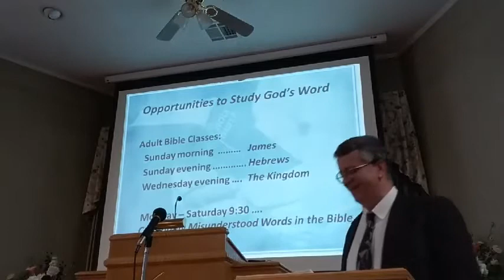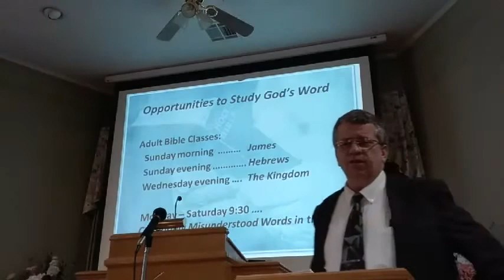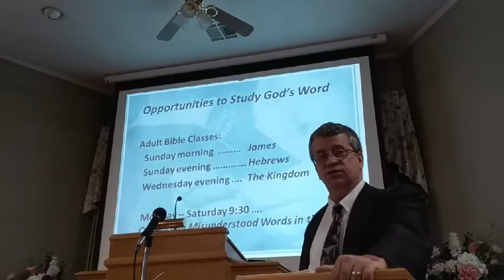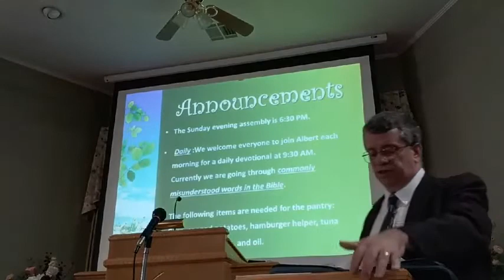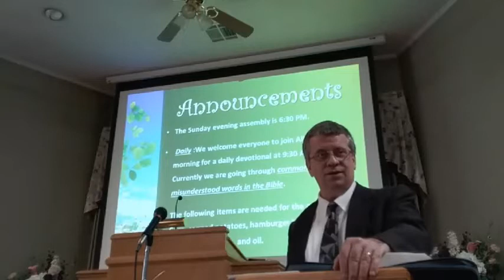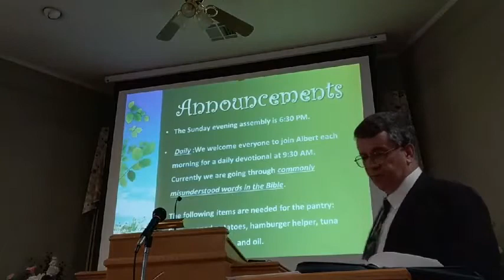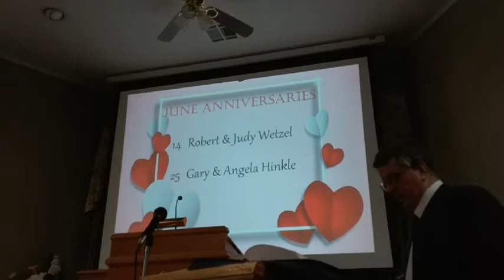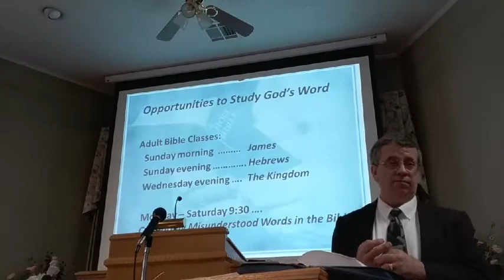James Chapter 4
June 28th 2020 - Part 1